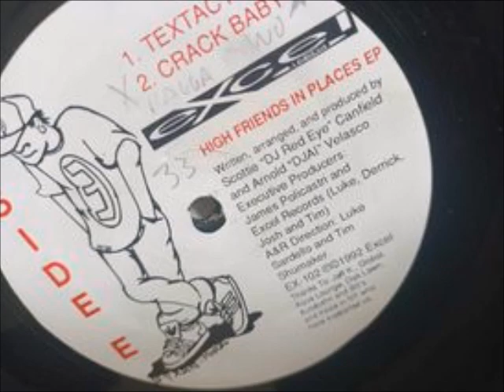NASA Project – High Friends In Places EP